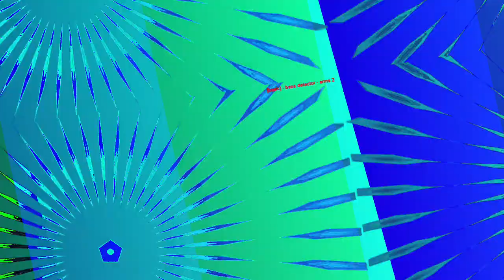[EPILEPSY WARNING] Movie 23 06 17 00h57m22s